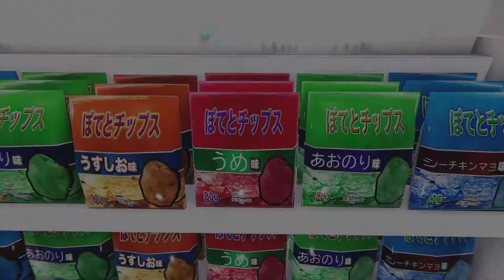Let's Play The Convenience Store 3/4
The Convenience Store | 夜勤事件 is a J-horror game about a college girl on a night shift. Key Features:Immersive experience: An atmospheric, photo-realistic graphics intensifies the horror experience.VHS film aesthetic: VHS aesthetic emulates look and feel of CRT screens including phosphor screen trail and bleeding, VHS tape noise, interlacing, and jitter in the analog video signal adding extra immersion to the horror experience.Gameplay: This game is primarily a "walking simulator" genre with puzzle-solving elements.Psychological horror: The game will drive you insane.Japanese Theme: Environment art inspired by Japanese horror films.2 endings: There are good and bad.The Convenience Store | 夜勤事件 is a short game. The game is about 40 minutes long.VHS effects can be turned off in the options menu.​